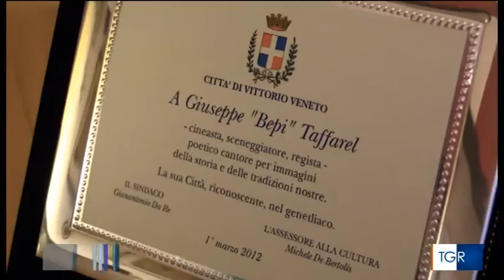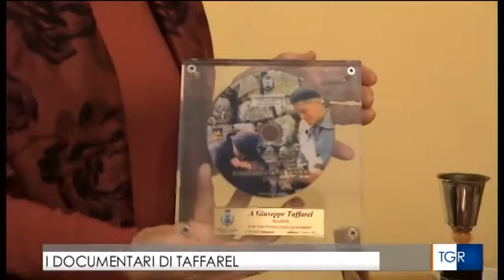TG RAI Veneto - Giovanni Carraro per Taffarel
In occasione del 4° anniversario della scomparsa del regista Giuseppe Taffarel, Giovanni Carraro ha realizzato un documentario biografico ed un evento al Museo del Cenedese di Vittorio Veneto tutto dedicato alla storia di questo illustre personaggio vittoriese. Servizio TGR Veneto di Ivana Godnik.